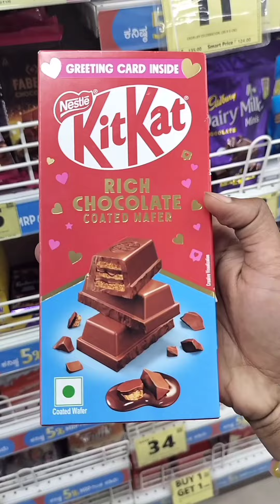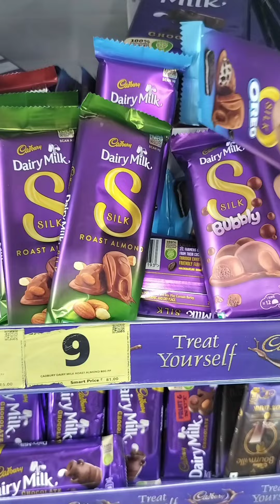Chocolate collection yt short asmr 💞😍